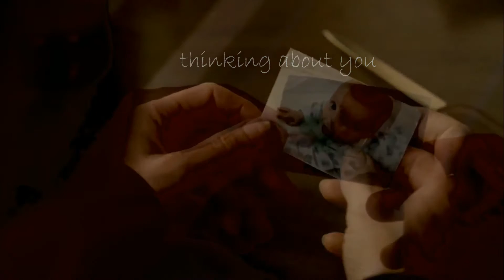Thinking About You ~ Mulder, Scully and William (Almost Love) ~ ✘Files